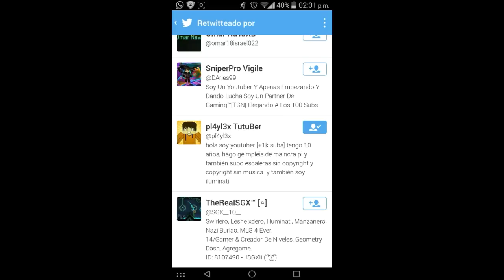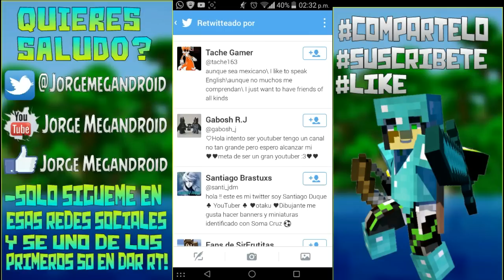Nuevo Mapa 4 in 1|Skywars,Spleef,PvP,Parkour En Minecraft Pocket Edition 0.14.0 /0.14.1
¿Te Gusto? Apoya con un Like,Compartiendo el Video con tus amigos Gracias.

⭐Like Y Se Te Consedera Un Deseo :D⭐

Que Tal Amigos De Youtube Bueno Pues En Este Vídeo Les Traigo Un Mapa Bastante Épico 4 in 1 Que Contiene Los Siguientes MiniGames: Skywars,PvP,Parkour Y Spleef Mira El Vídeo Para Saver Más Sobre El Mapa :D.

↪Creditos Del Mapa: NexoPro

↪TWITER⭐ @JorgeMegandroid

         ⭐Preguntas Frecuentes ⭐

¿Que dispositivo tienes?
Motorola Moto G 2013 [16Gb]

¿Porque no grabas hg o Skywars?
Porque no tengo internet propio :(

¿Con que aplicacion editas?
Media Studio
kinemasterpro

¿Cada Cuanto subes Videos?
Subo video un día si un día no :D a la semana subo 4 Videos soy algo activo :D.

¿Contestas Todos los Mensajes?
Si Todos los que tienen la opción de responder sí. Pero hay algunos comentarios que no dan la opción de responder y les doy +1 para que sepan que lo ví :D.

16 Años :D
                         ⭐Amigos⭐
↪Venom 167
↪Yellowy Coder
↪Caslu
↪Poke!-Saiyan
↪Masterdownload
↪Zanahorio DanyDroiid
↪Stron
↪MeDicenTecno!
↪Falcon Gamer del MCPE
↪¡Yes Droid!
↪Minekan
↪Chino evil 114
↪ByCristian
↪Diego Gameplays
↪TEKAI HUNDER GAMER
↪XXDROIDXX HD
↪ARON YT
↪Frank Traxos
↪KenetGamer
↪Yuyo110-
↪TuMeMes!
Vegetta 777
Ok No e.e

⭐Mas Minecraft Pocket Edition Aquí⭐
MonsterDroiid, Sirkael, DroiidGamerPro, NoahGamer, Dozenstamine, The Sonick Darks, RaulEstebanT, Yellowy Coder, Venom167.

⭐Youtubers Favoritos⭐
↪Fernanfloo
↪Wismichu
↪XaelGarcia

Música Utilizada: Ahrix Nova,Pegboard Disconect Nerd,K-391 Summertime Sunchine.

Nuevos Mapas Skywars MCPE 0.12.1,Nuevo Mapa PvP MCPE 0.12.1,Minecraft Pocket Edition 0.12.1 Spleef,Nuevo Mapa Parkour Minecraft PE 0.12.1